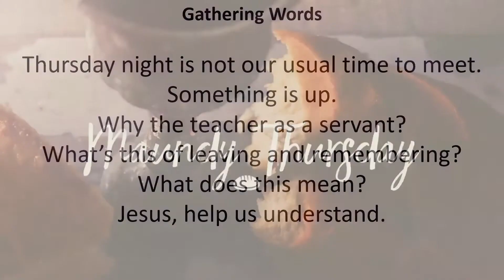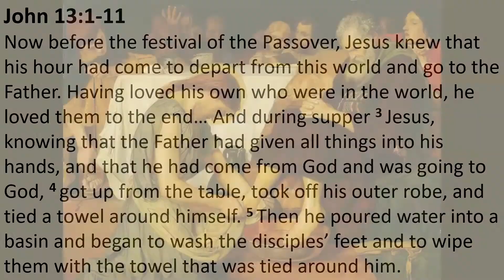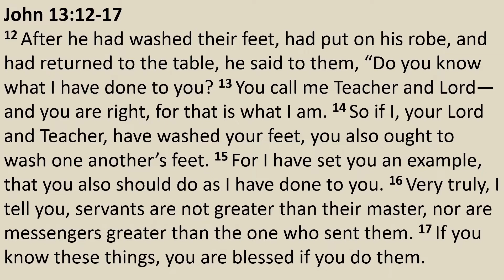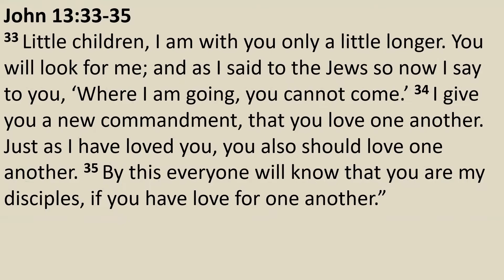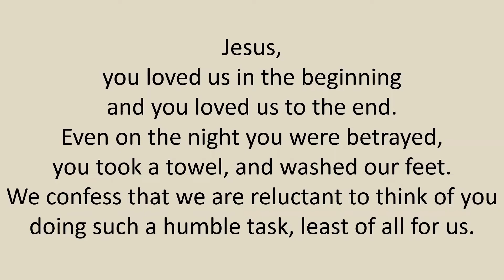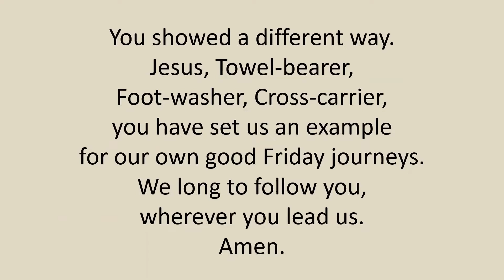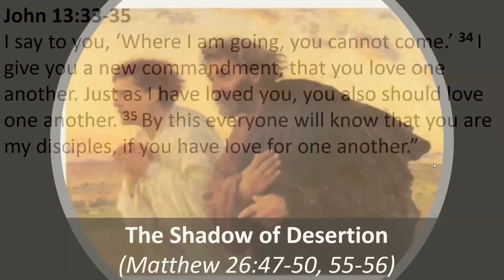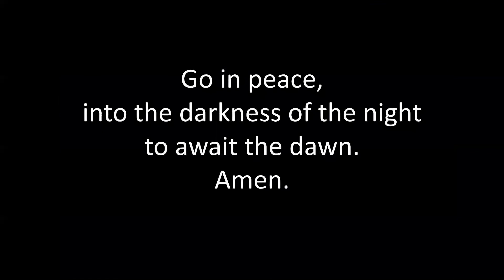Maundy Thursday Service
On Maundy Thursday we reflect on the events of Jesus' last night on earth. We move from Jesus washing the disciples' feet, to his institution of the Lord's Supper, and then his descent into the shadows of human sin and sorrow. We hope these reflections will be a blessing to you!